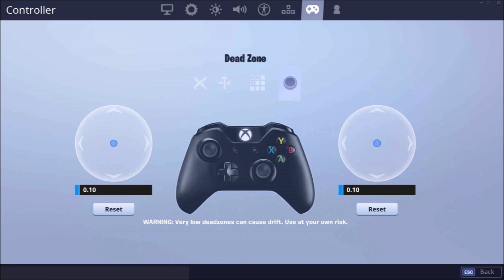NEW BEST Controller Fortnite Sensitivity + Settings PS4 + Xbox Console Season 11 UPDATED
► SOCIAL MEDIA!